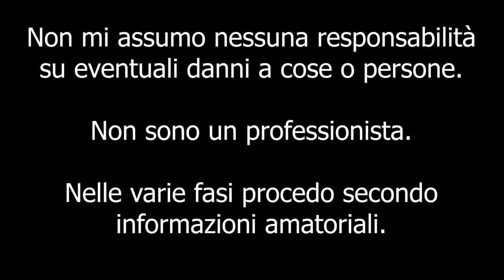COME SOSTITUIRE IL CIELO E MONTANTI ALFA ROMEO MITO [How to disasseble sky of alfa romeo mito]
Ciao a tutti bombers e bentornati sul canale. Oggi video POTENTE, cambiamo il cielo e tutto il resto che concerne gli interni della mito da beige a nero. Buona visione!

Attrezzi per il montaggio:
- Tools in plastica
- Rivetti in plastica
- Bussola TORX T50
- Cacciaviti piatti/croce